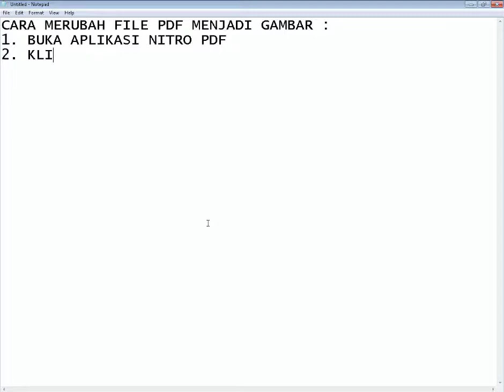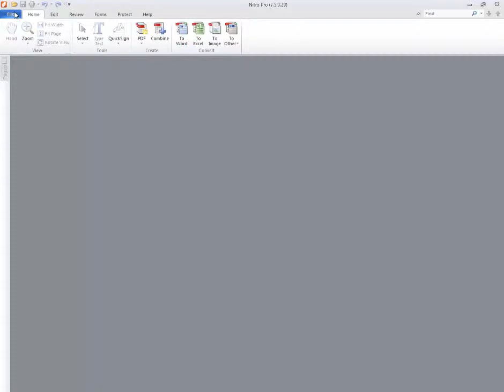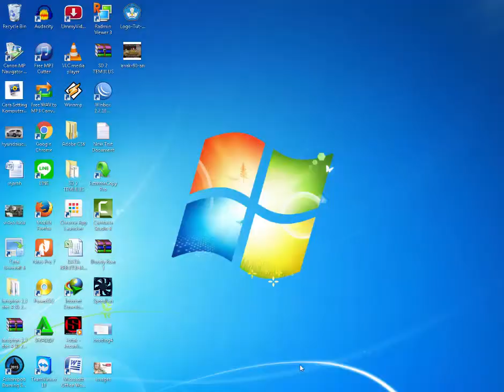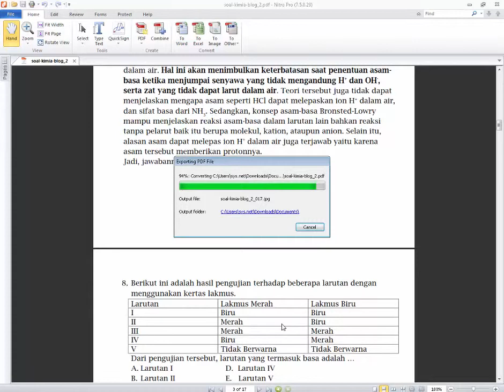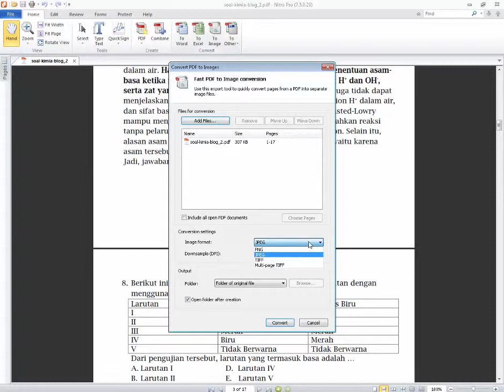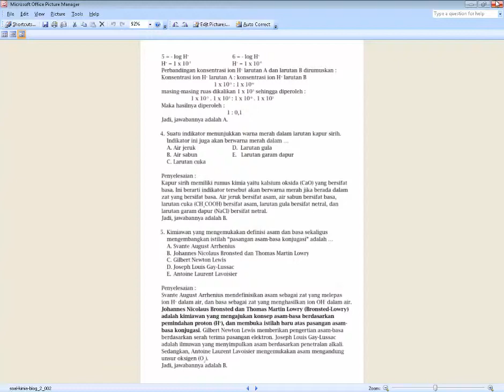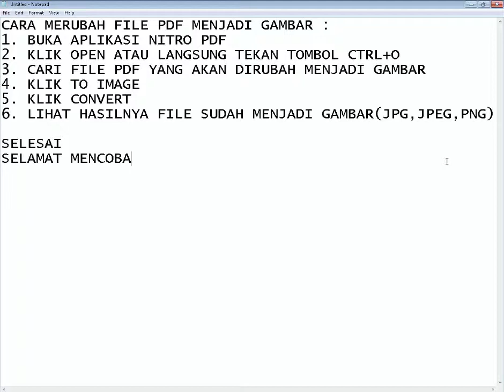how to convert pdf to jpg | cara merubah file pdf menjadi gambar - Nurul Siswanto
a very easy way to change the PDF file into images for specific purposes | sangat mudah sekali cara merubah file pdf menjadi gambar untuk keperluan tertentu